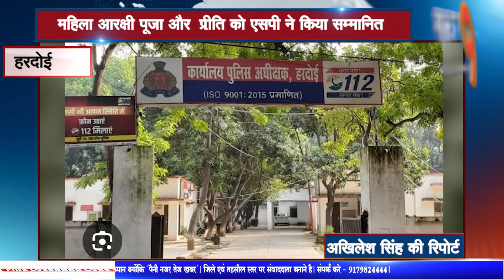हरदोई - महिला आरक्षी पूजा और प्रीति को एसपी ने किया सम्मानित